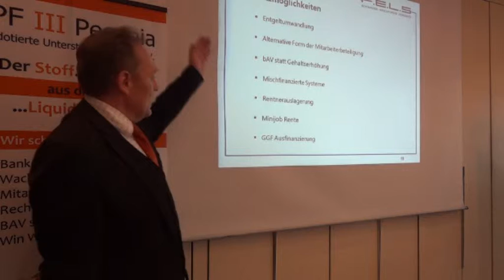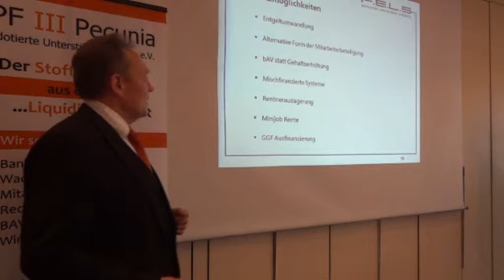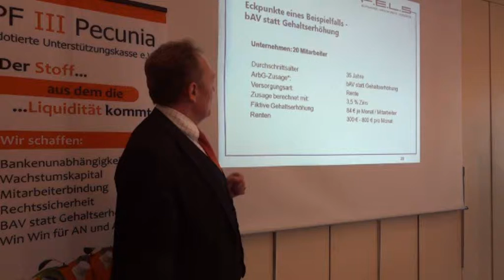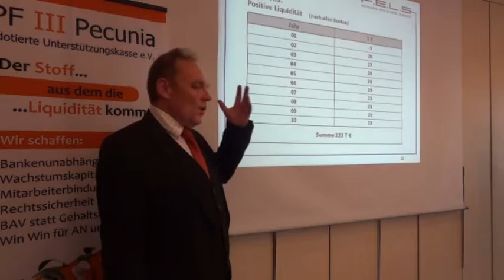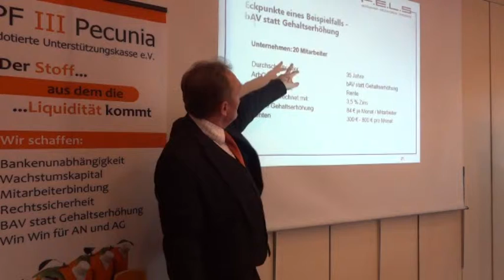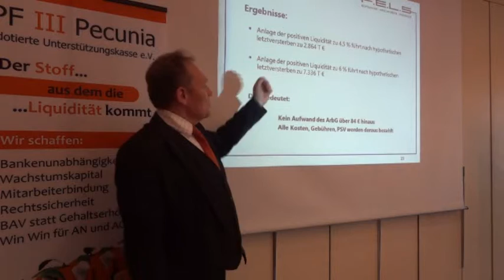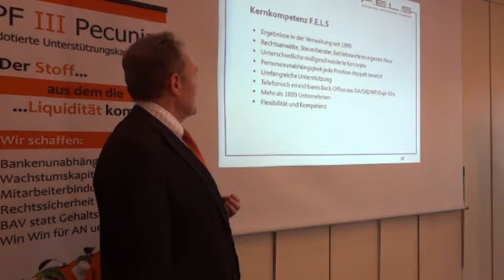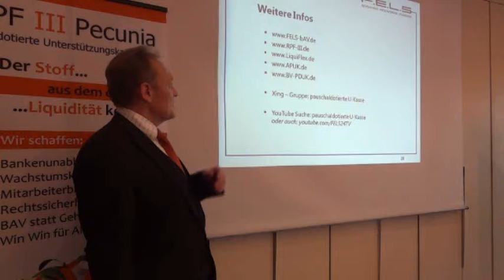Manfred Baier über Einsatzmöglichkeiten der pauschaldotierten Unterstützungskasse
Dies ist ein Ausschnitt aus einer Veranstaltung von Lohnreform (DE) zur pauschaldotierten Unterstützungskasse.

In diesem Teil seines Vortrages spricht Manfred Baier in vereinfachter Form über die Einsatzmöglichkeiten der pauschaldtierten Unterstützungskasse.